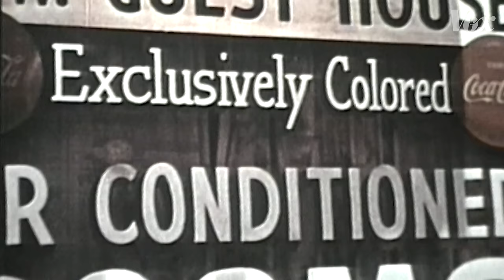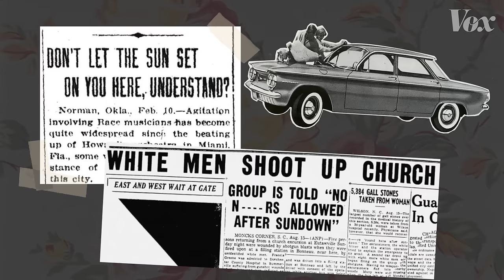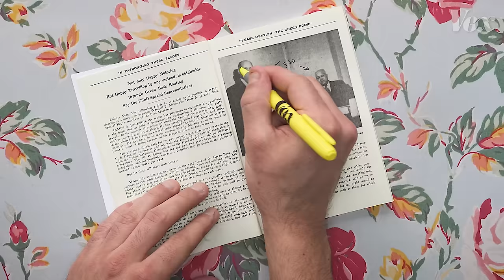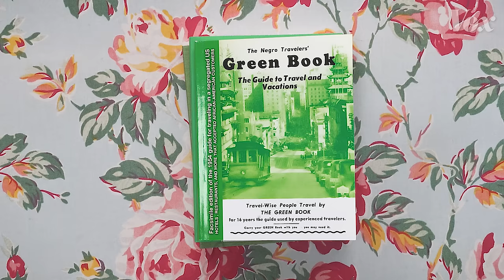The real story of the Green Book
Until the Civil Rights Act passed in 1964, the Green Book was critical for black Americans wanting to travel across the country.

Road tripping in the 20th century became an iconic American obsession, and the rising middle class was eager to travel the country on the new interstate highway system. The Green Book was a unique travel guide during this time, when segregation was practiced all over the country.

The book, which grew to cover locations in all 50 states, listed hotels, restaurants, gas stations, beauty salons, and other services that would reliably serve African Americans. The listings grew from user correspondence and a network of African American postal workers under the guidance of Victor Hugo Green, the book’s publisher.

The American road trip would go on to be an anchor in the civil rights discussion, as it highlighted the injustices and prejudice that African Americans suffered under Jim Crow. Before the Civil Rights Act outlawed racial discrimination in public accommodations, Victor Green’s booklet helped black Americans navigate their country.

Note: The headline for this video has been updated since publishing.
Previous headline: The guide book that helped black Americans travel during segregation